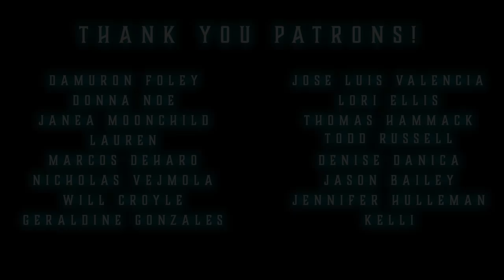60 True Ghost Stories | Mega Comp | TRUE Scary Stories In the Rain| Raven Reads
Welcome, Lovely Listeners! Settle in for basically every ghost story we've had since July lol. Hope you enjoy while I reorganize for the second third of Nightmarathon. ;)